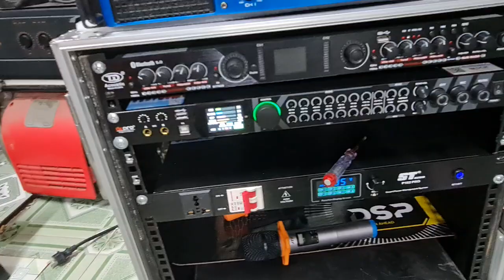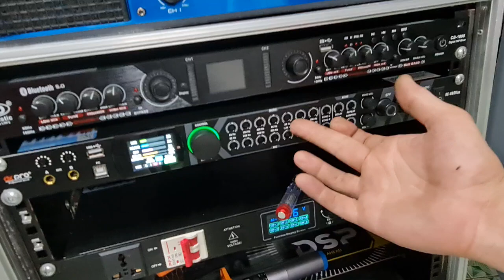JBL 4770 CÓ GÌ MÀ ANH KHÁCH AN GIANG NHÌN LÀ PHẢI CHỐT NGAY